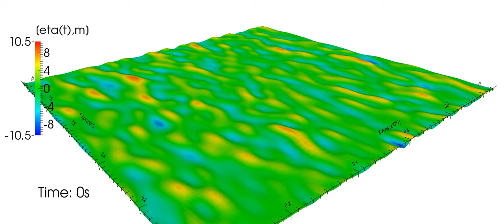Directional wave spectrum propagated using Higher Order Spectrum method in OpenFOAM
Solver: hosFoam
Methodology: Nonlinear, spectral, potential flow method for solving nonlinear free surface boundary conditions.
Grid: 256 x 512 nodes
Domain: 1 km x 1 km
Reference: I. Gatin, V. Vukcevic, H. Jasak. Implementation of Higher Order Spectrum Method for nonlinear wave propagation in OpenFOAM. In 10th OpenFOAM Workshop, June 2015.